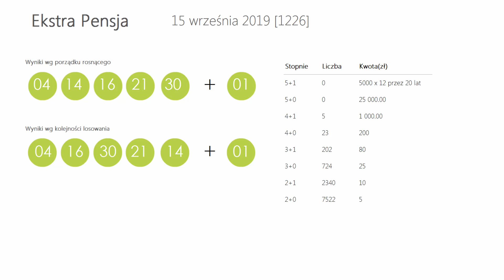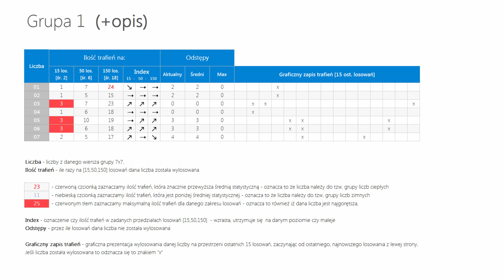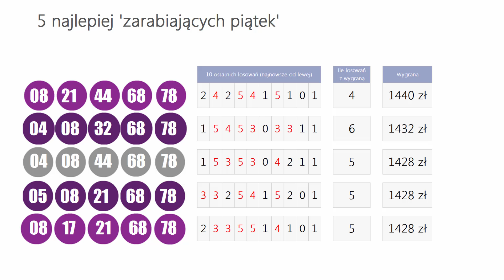Wyniki LOTTO z wczoraj - Niedziela, [15-wrz-2019]. Sprawdź Wygrane oraz Kumulacje(!)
WYNIKI LOSOWAŃ Z DNIA: 15 września 2019, NIEDZIELA
Lotto Kumulacja: 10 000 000 zł
Extra Pensja:  04, 14, 16, 21, 30  +  01
   51, 56, 58, 67, 68, 74, 77, 78, 79, 80

   56, 57, 66, 67, 70, 72, 73, 75, 77, 78

Mini Lotto:  13, 25, 31, 32, 37
Kaskada: (14:00) 01, 02, 08, 10, 11, 12
   15, 17, 18, 20, 21, 22

   14, 15, 19, 21, 22, 23

POLECAMY również inne nasze poradniki:
[1] PiRAMiDKA - najprostszy system typowania liczb Multi Multi

Tagi:
wyniki Ekstra Pensja, Ekstra Pensja wyniki z dnia: 15 września 2019, Ekstra Pensja wygrane dnia: 15 września 2019
wyniki Multi Multi, Multi Multi wyniki z dnia: 15 września 2019, Multi Multi wygrane dnia: 15 września 2019
wyniki Mini Lotto, Mini Lotto wyniki z dnia: 15 września 2019, Mini Lotto wygrane dnia: 15 września 2019
wyniki Kaskada, Kaskada wyniki z dnia: 15 września 2019, Kaskada wygrane dnia: 15 września 2019